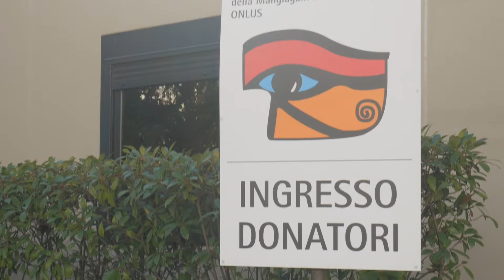Exclusive interview with Prof. Girolamo Sirchia (ITALIANO)